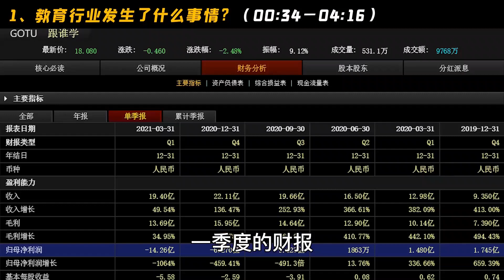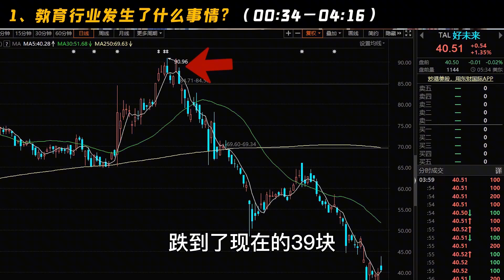教育乱象大整改，从资本暴利走向裁员潮，看体制下的唯成绩论！【老丁是个生意人】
在线教育史上最大裁员潮即将爆发，这个行业在今年迎来新的衰退期。

前期货交易员，真·硬核财经科普。
关注老丁，提前预知全球经济动向，不做镰刀下的韭菜。